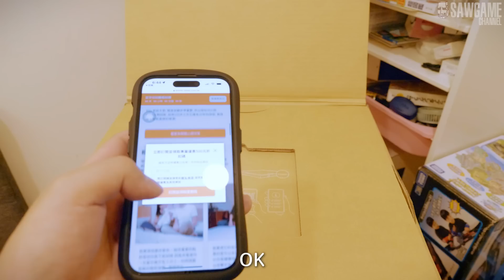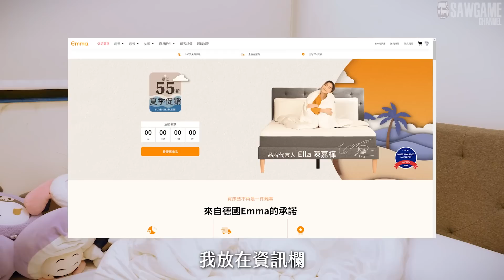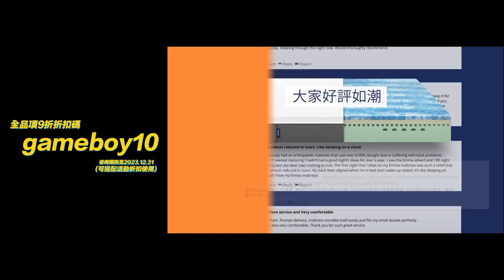[遊戲BOY] Emma床墊整組開箱！廠商給個機會整理房間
德國Emma看我房間很亂～整組床架床墊送到家
不整理房間不行欸！！！

本來以為軟床墊會讓我腰痠背痛
結果這款Original記憶棉床墊的支持性夠猛 側睡翻身全部HOLD住
每睡都是一覺到天亮太神拉

Emma官網現在夏季促銷，最低55折！

睡覺時間夠少了～不能再睡不好了
ㄏㄏ